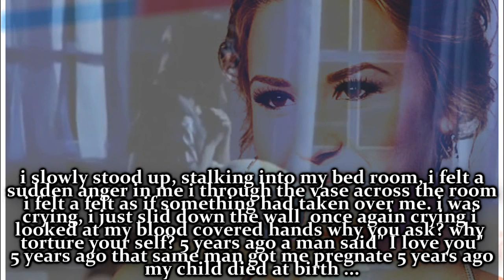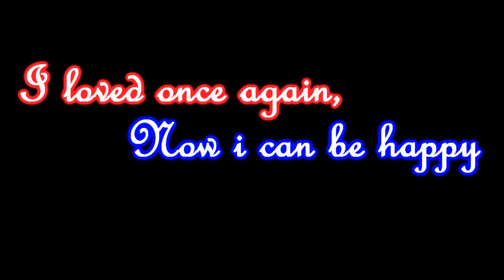Love Me Once Again - Jemi One-shot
its all in the video peoples all there i hope you like it!